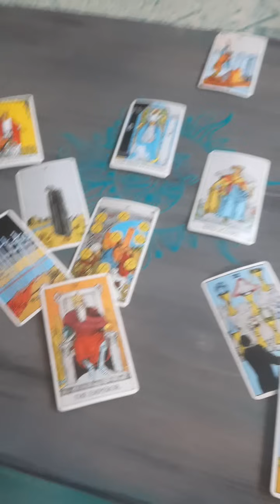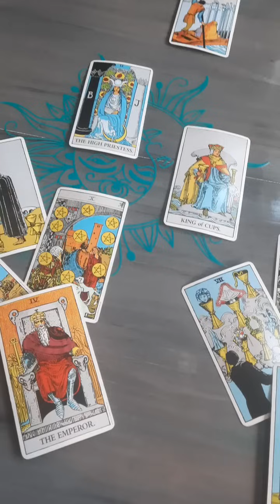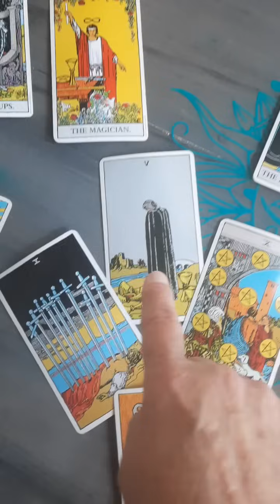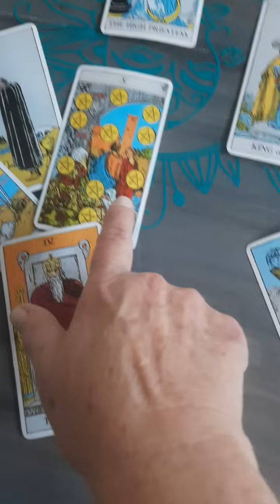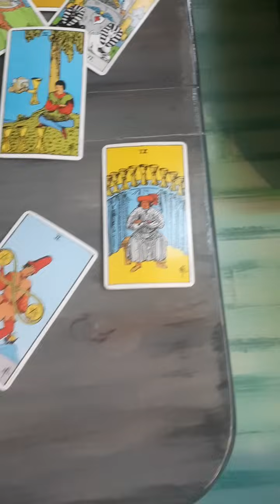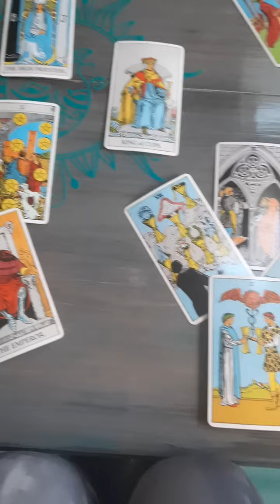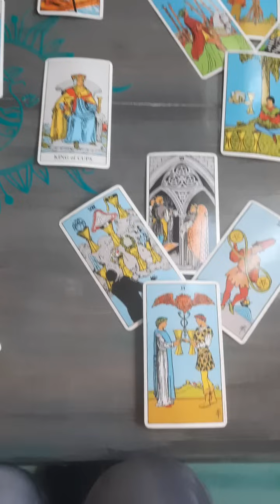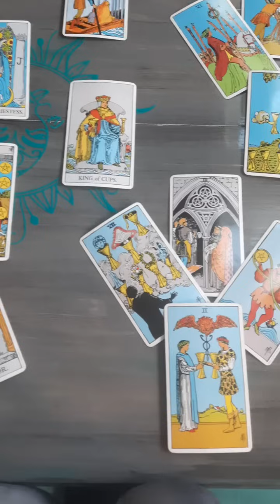Nov. 5th Election, Tarot Insight 10/18/24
Sacred Products of Light

realTarotLorriMcCafferty

Do not follow any emails or links in the comment section of my videos from anyone pretending to be me, it is NOT me. Please be aware of scammers!!

This channel provides a free service and is a home production. If my free-flowing organic style is not for you, just happily move on.

Much love,
Lorri